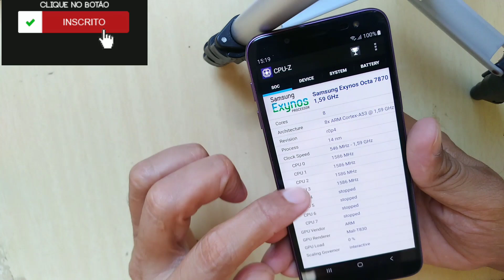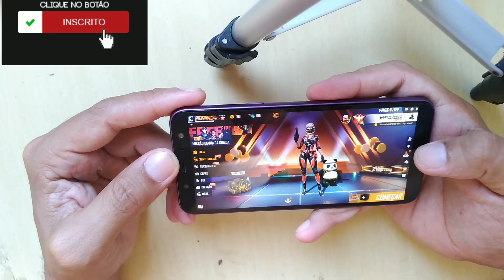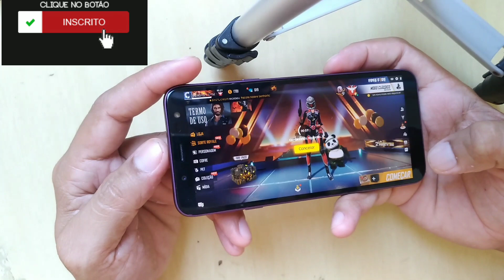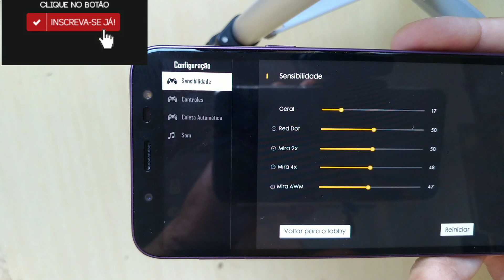Samsung J6 Rodando Free Fire e Resolvendo o Problema de Bug 360°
Como Resolver o Bug 360° no Samsung J6 e J8. INSTAGRAM_